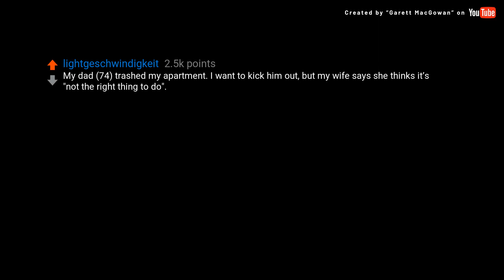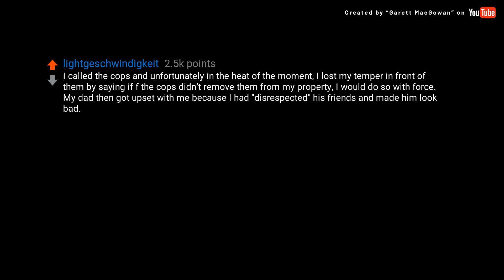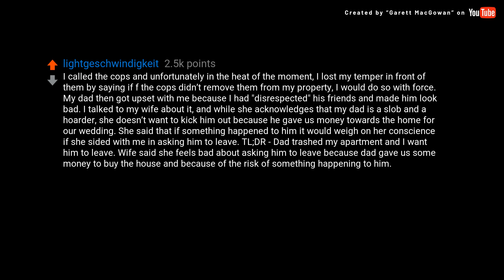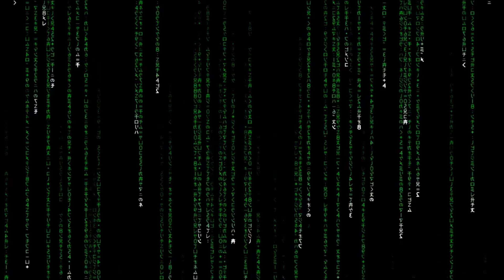(David Attenborough) My dad (74) trashed my apartment. I want to kick...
### Transcript ###

My dad (74) trashed my apartment. I want to kick him out, but my wife says she thinks it’s "not the right thing to do".

Recently my wife and I went on a vacation for two weeks. We’re lucky that in our country, COVID has been kept at bay, so travelling within the country is pretty easy. My dad lives in our apartment. He doesn’t pay rent. While we were away, he continued living there. Upon our return, the place had pretty much been trashed. There were fast food wrappers all over the floor, in the living room and bedrooms. Dirty shirts (several of them mine) being washed in the kitchen sink. Toilets in the bathrooms clogged up. One of the windows was left open during a rainstorm, letting rainwater in. Open condiment jars and cold cuts left out. Moldy food on the stove. A dozen half-finished coffees everywhere. Laundry just thrown on the floor in the living room. Appliances that were working perfectly fine before we left broken. He is actually in good shape mentally, but he’s just always been a slob. This isn’t the first time he’s abused our space. He refuses to live by my rules, even though the house is in my name. A while back, he allowed his friends to use our home as a meeting place. When one of them started trying to recruit people for a MLM, I said that the party was over and that I wanted everyone off my property. I called the cops and unfortunately in the heat of the moment, I lost my temper in front of them by saying if f the cops didn’t remove them from my property, I would do so with force. My dad then got upset with me because I had "disrespected" his friends and made him look bad. I talked to my wife about it, and while she acknowledges that my dad is a slob and a hoarder, she doesn’t want to kick him out because he gave us money towards the home for our wedding. She said that if something happened to him it would weigh on her conscience if she sided with me in asking him to leave. TL;DR - Dad trashed my apartment and I want him to leave. Wife said she feels bad about asking him to leave because dad gave us some money to buy the house and because of the risk of something happening to him.

Things that arent signs of a slob: leaving windows open for days during a rain storm, washing clothes in the sink and leaving them there, leaving out sandwich making stuff for days, clogging multiple toilets in a short time frame and leaving them(he is forgetting to flush and just reusing the same water without flushing), thinking MLMers are your friends. He needs to be evaluated for dementia. Edit: these are all signs of starting a task, forgetting what you are doing, and abandoning it.

People who have dementia often seem at first like they are disrespectful and careless, and their loved ones become very angry with them. This can be more difficult to see if your relationship has always been fraught. I respect not wanting him in your space- it’s entirely expected- but I would try to handle it compassionately and get him checked out. A lot of what you’re describing really sounds like it could be a sign of cognitive decline, and if you figure that out later on, you may regret treating him harshly for behaviors that were actually a sign of underlying illness.

How sure are you that he’s okay cognitively,OP? Sounds like he needs to be evaluated for dementia.